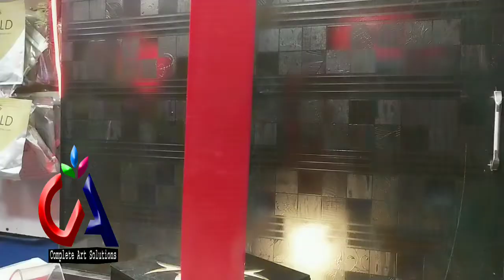How to make 3D letters 3Dletters Complete Atr solutions#MuhammadMaaz